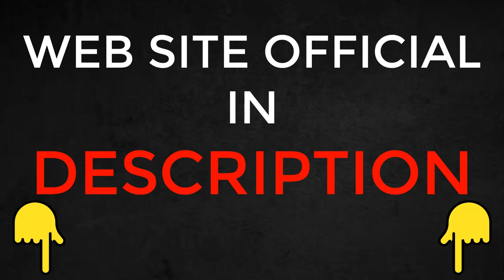Apps That Pay You Money💲Games with free spins and Bonus Start Earning NOW💸Earn Money Playing Games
⬇️NEW PLATFORM WITH BONUS ON REGISTRATION, IN THE COMMENT PINNED BELOW THE VIDEO ⬇️

Games that pay real money are digital platforms that allow players to earn cash rewards through gameplay. These games can take many forms, from traditional casino games like slots and roulette to innovative apps that offer rewards for completing tasks or playing mini-games. Here’s a detailed look at what these games are and how you can maximize your earning potential.

What Are Real Money Games?
1. Real Money Reward Games: These games give players the chance to win cash prizes instead of just in-game currency or points. Examples include online casinos, poker games, and trivia apps that pay out real money.
2.
3. Free Games to Win Real Money: Many platforms allow you to play for free while still offering opportunities to win cash prizes. These games often use ads or sponsorships to fund their payouts.
4.
5. Games with Free Spins and Bonuses: Some casino-style games provide free spins or bonus rounds as part of gameplay. Players can take advantage of these opportunities to increase their chances of winning without risking their own money.

• Choose Reputable Platforms: Select well-reviewed apps or online casinos to ensure that you’re playing in a safe environment. Look for platforms with positive user feedback and transparent payment policies.

This can significantly boost your earning potential without additional investment.

• Participate in Competitions: Many games host tournaments where you can compete for larger cash prizes. Performing well in these competitions can lead to substantial rewards.
• Stay Informed About New Releases: New games often come with attractive bonuses to draw in players. Keeping an eye on the latest offers can provide easy opportunities for earning cash.

Conclusion
Games that pay money provide an exciting way to earn rewards while enjoying entertainment. By understanding the different types of games available and leveraging bonuses, players can increase their chances of making real money. Always research and choose platforms wisely to maximize your gaming experience.

TIMESTAMPS:
• 00:05 - Introduction to Games That Pay Real Money Instantly
• 00:20 - How to Find the Best Games That Pay Real Money
• 00:40 - Top Casino Games with Real Money Rewards
• 01:00 - Exploring Games with Free Spins and Bonuses
• 01:20 - How to Earn Money Playing Games
• 01:40 - Free Games to Win Real Money: Are They Worth It?
• 02:00 - Real Money Casino Apps: How to Get Started
• 02:20 - Instant Cash Payout Games: Fast Money Without Waiting
• 02:40 - Apps That Pay You Money: The Best Ones for 2024
• 03:00 - Conclusion: Maximizing Your Earning Potential with Free Games